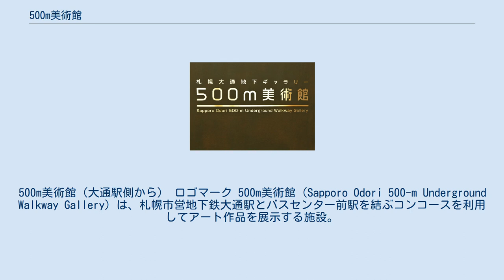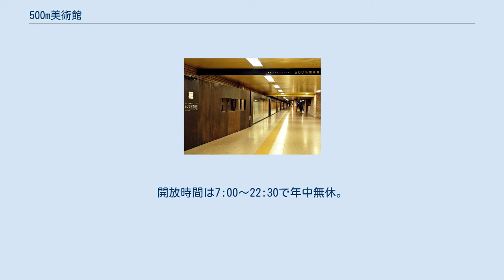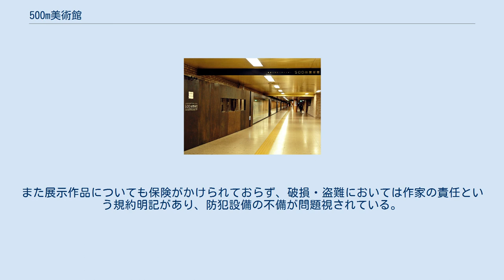500m美術館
500m美術館（大通駅側から） ロゴマーク 500m美術館（Sapporo Odori 500-m Underground Walkway Gallery）は、札幌市営地下鉄大通駅とバスセンター前駅を結ぶコンコースを利用してアート作品を展示する施設。
「創造力を育む、直線空間。」をスローガンに札幌で活躍するアーティストを内外に発信している。
 札幌市は、2006年度から「さっぽろアートステージ」の美術部門として、現在の会場にて11月限定でアート作品を展示してきた。
その「500m美術館」の常設化に当たり、美術関係者などで構成される委員会を設置。
整備内容の検討を進め、2011年11月、500ｍ美術館常設化を完了し、駅施設内の通路に設置するギャラリーとしては日本で最長の施設が誕生した。
ギャラリーにさまざまなアート作品を通年で設置することで、市民が国内外の多彩な芸術文化に触れる機会を増やすことを目的としている。
毎日多くの人々が通勤通学で使用する通路であることが大きな特徴のひとつ。
開放時間は7:00〜22:30で年中無休。
観覧料は無料となっている。
 地下鉄東西線、大通駅とバスセンター前駅の各エントランスには特殊加工した錆仕上げの鉄を仕様。
 42インチのモニターを大通駅側に4面、バスセンター前駅側に2面を配置している。
展示は強化ガラスで囲まれた横幅12メートルの展示空間が7つと、10区間に分かれた白のコンポジットパネル（平均横幅13メートル）で構成されている。
また、通路の横幅は狭いため、通る人は必ず展示が目に入るようになっている。
 札幌市中央区大通西1丁目〜大通東2丁目（地下鉄大通駅と地下鉄東西線バスセンター前駅を結ぶ地下コンコース（地下2階相当）内） 札幌で活動している優れた芸術家（約50名）の作品を一堂に集め、 二期に分けて展示した。
 札幌だけではなく日本で世界のアートシーンの将来を担う若手作家が、「日常」をテーマに絵画、彫刻、インスタレーション、映像、写真等の分野を展開した。
 「Excessive！: エクセッシブ」とは、過剰、過多、超過といった意味を持ち、明らかに一線を越えた作品形態や並々ならぬ作家の姿勢を現わす表現の一要素である。
 現代美術がもつ多様性や自由さを可視化するとともに、同時代を生きる芸術家たちの力強い一面と出会える展覧会である。
 無料でアート作品を観覧することができ芸術を身近なものにしている反面、問題も生じている。
500m美術館は、市が約1億円を投じて改築・運営しているが、予算の関係上、半分以上の壁面はむき出しで監視員は常駐せず防犯カメラのみ設置の状態。
また展示作品についても保険がかけられておらず、破損・盗難においては作家の責任という規約明記があり、防犯設備の不備が問題視されている。
実際に、インスタレーションの中に、紙パックのゴミが投げ入れられていたり、作品にタバコを押し付けた跡がつけられていたりと作品のぞんざいな扱いが目立っており、設備や保険・補償の不備をはじめとする美術品の粗雑な扱いが増えていくと、これからの提供内容の劣化につながると懸念する声もでている。